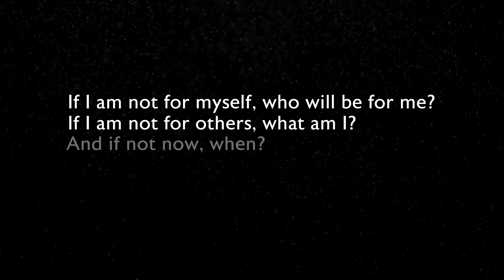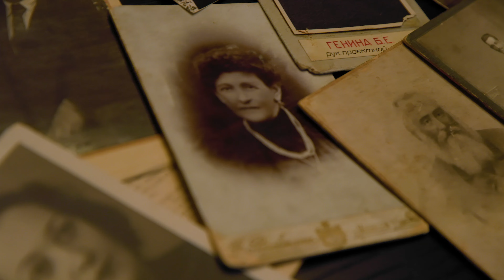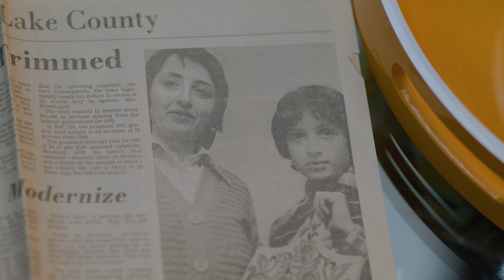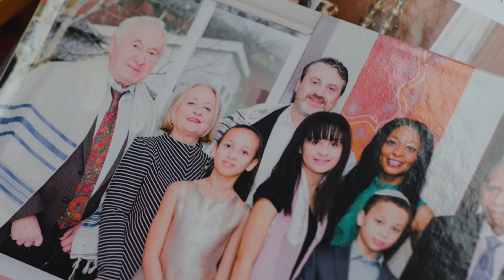This is What Community Looks Like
Now more than ever, we cannot be bystanders when people are in need. Need comes in many forms—financial or emotional, physical or mental—and comes at different times of life. JFS is there for all of them. Meet Simon and Jean who found themselves at a loss after a serious medical emergency, and Aurelia, who relies on the food bank for the fresh groceries that are otherwise difficult for her to afford. These are just two of the thousands of stories of how JFS makes a difference in people’s lives.